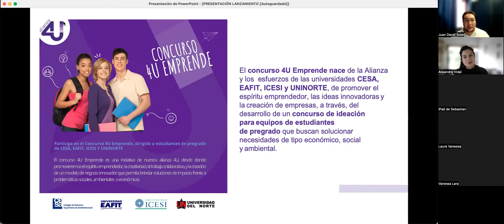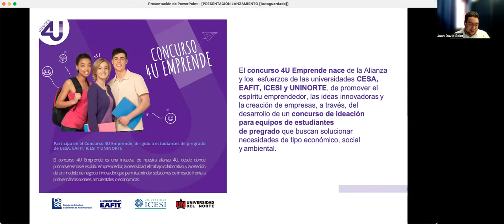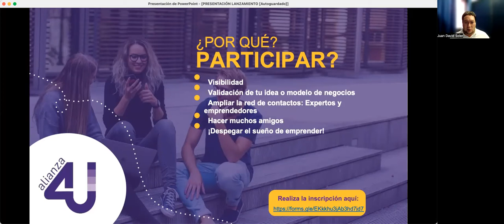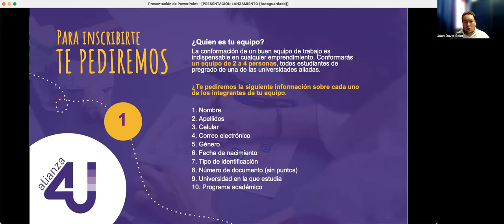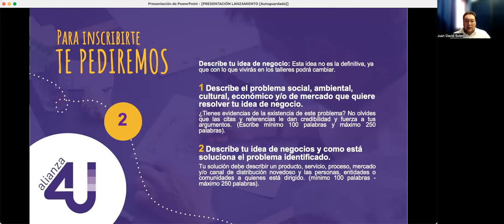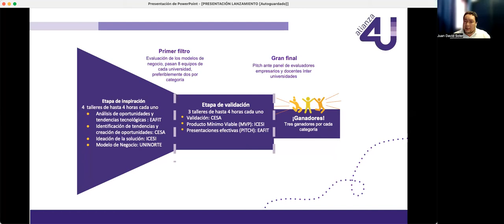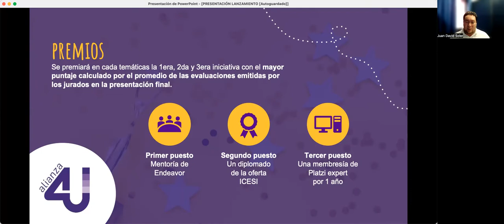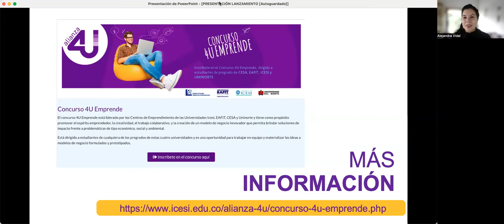Conversatorio 4U Emprende 2022-1